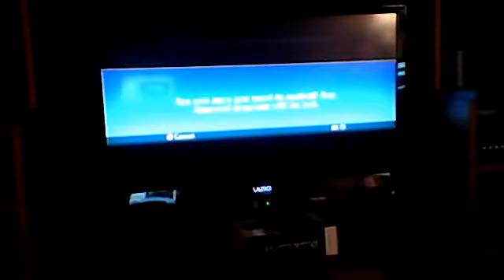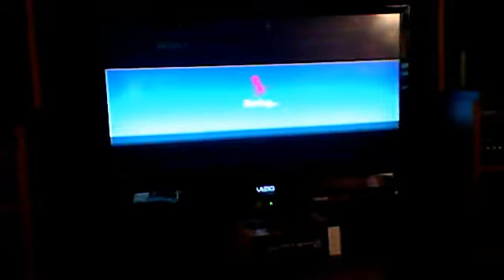maddie and kaitlyn (me) playing xbox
it was fun doing it well peace out homie dogs